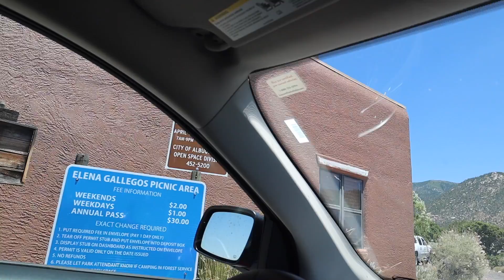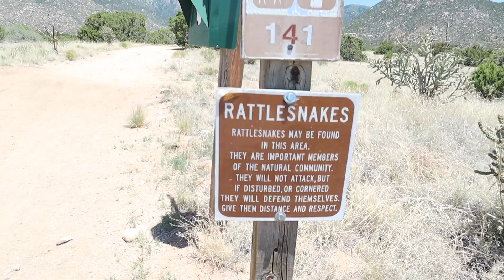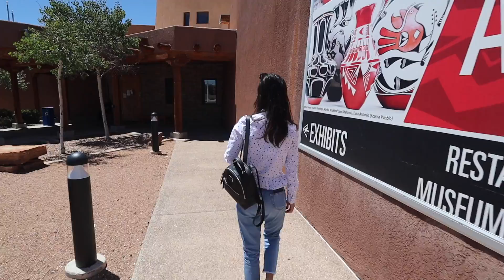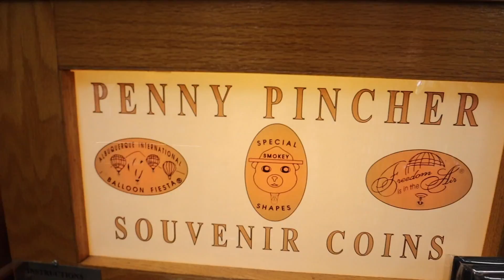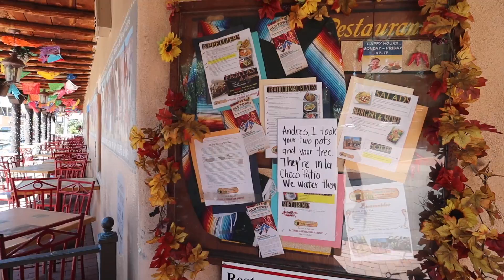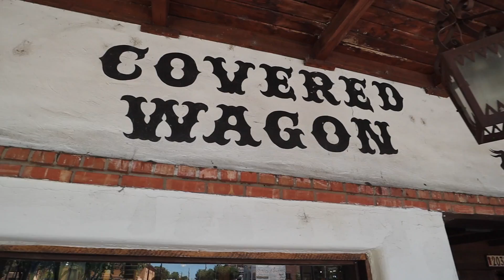Am ajuns in New Mexico. Albuquerque ne-a cucerit definitiv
Prima oprire in drumul nostru catre Florida, este cel mai mare oras din statul New Mexico, Albuquerque. Un oras cu un farmec aparte si multe optiuni de explorat.

Dacă vă creați un cont pe Airbnb folosind link-ul din descriere, veți primi o reducere de 220 LEI la prima rezervare, iar noi vom beneficia de un mic credit pe care îl vom putea utiliza la rezervările viitoare

Ia-ți cardul Revolut GRATUIT de aici si primesti 44 de LEI daca il folosesti

Echipament:

Casti Sennheiser: - Amazon
Rucsac The North Face - Amazon